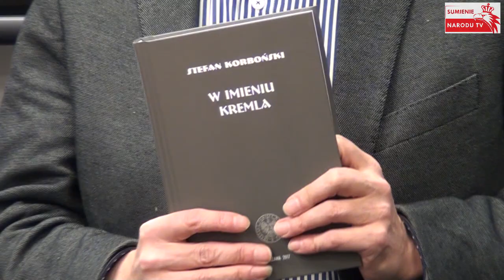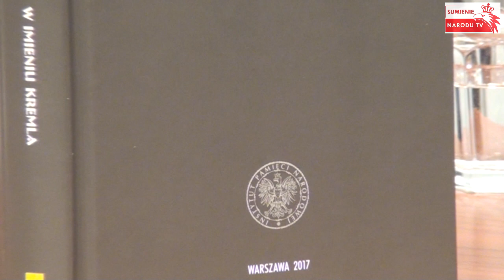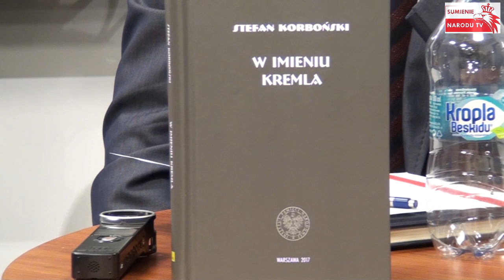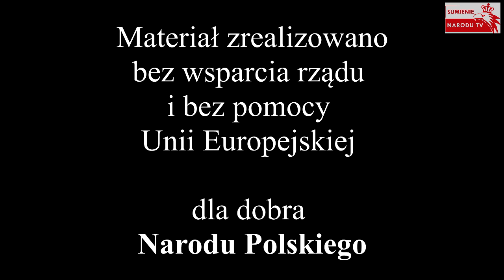W imieniu Kremla - Armia czerwona założyła w Polsce komunizm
Promocja nowego wydania książki Stefana Korbońskiego "W imieniu Kremla". W dyskusji udział biorą : wiceprezes IPN dr Mateusz Szpytma, dr Maciej Korkuć (Oddział IPN w Krakowie) i Roman Rybicki (Fundacja im. Stefana Korbońskiego). Spotkanie poprowadzi Piotr Zaremba, dziennikarz tygodnika „Sieci”.
Działamy bez wsparcia rządu i bez pomocy Unii Europejskiej dla dobra Narodu Polskiego.
Zawsze walczymy o dobre imię  Polski
Media z misją informacyjną co nie kłam